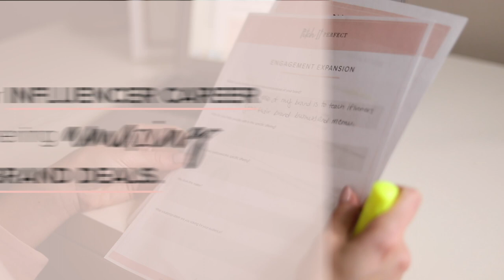Pitch It Perfect - Julie Solomon